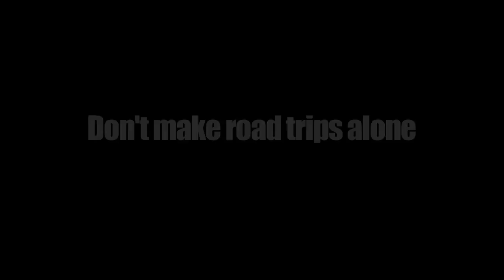Long Car Trip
Jimmy's got a make a long car trip home alone.

Welcome to Life According to Jimmy. Check in every Monday as I'm joined by Christian Pierce or other guests for weekly sketches, balcony conversations, and more!